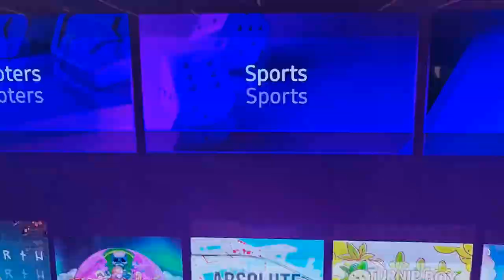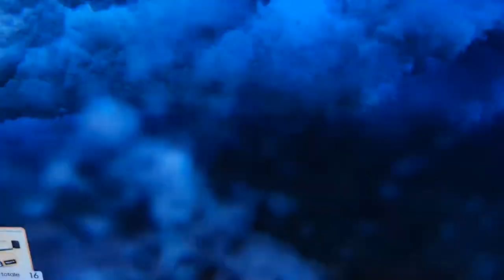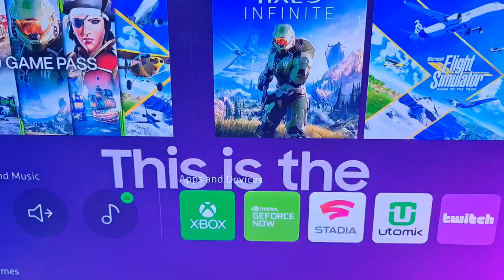2022 11 26 ore 19 23 23 Arese 9 (Centro Commerciale IL CENTRO - video dei televisori di Media World)